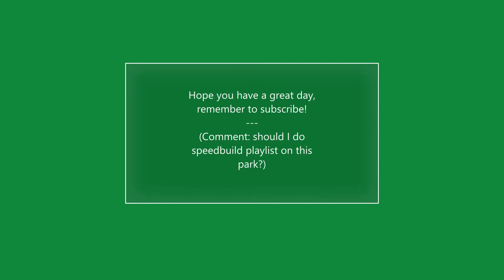(How To) Make A Floating Island | Theme Park Tycoon 2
Today I will be showing you how to create a floating island.